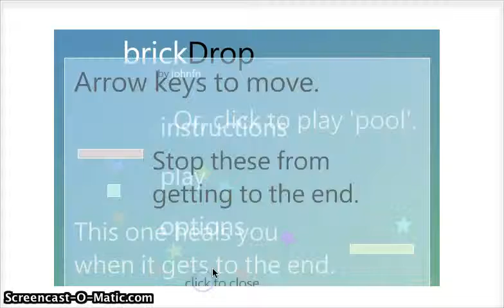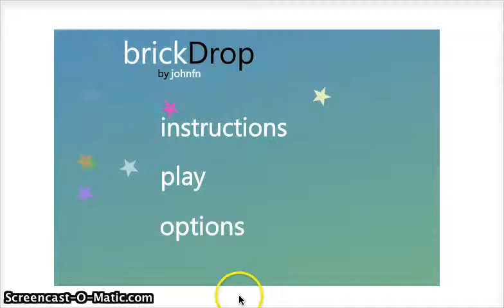Random games #1 w/ Roman Bunny-TOO SHORT BUT REALLY SWEET